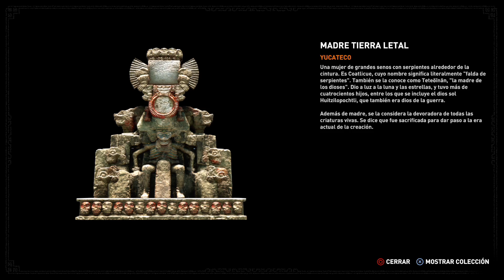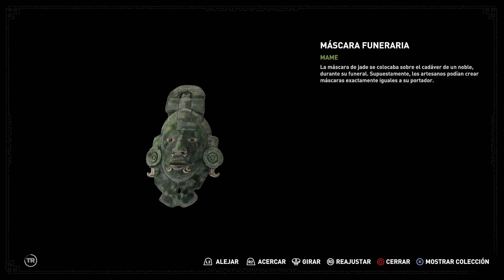Shadow of the Tomb Raider en español | Reto sin armas | CAPITULO 9: "La ciudad perdida"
Reglas del reto:

-Cada vez que Lara muera en cualquier circunstancia y de cualquier forma tres veces, tendremos que renunciar a una de las armas del juego para siempre. Lo que supondrá que con las tres primeras muertes renunciaremos a un arma, con las tres siguientes a otra, con las tres siguientes a otra, etc…

-El jugador podrá elegir de qué arma quiere deshacerse a placer cuando tenga que hacerlo (cuando se cumplan las tres muertes) y no podrá deshacerse de la última arma que le quede bajo ninguna circunstancia aunque continúe muriendo una y otra vez a lo largo de la serie.

-El jugador deberá comprometerse a no hacer trampas bajo ningún concepto no utilizando ningún arma a la que haya tenido que renunciar por el resto del juego. Se harán excepciones si en una zona concreta necesitamos realizar un disparo obligatorio para poder seguir avanzando en el juego. Por ejemplo, una barricada que sólo se derriba con un disparo de escopeta, un disparo de flecha con cuerda para resolver un puzzle etc, en cuyo caso nada más terminar esa fase el arma quedará terminantemente prohibida de nuevo.

-En el caso de que al jugador sólo le quede un arma y vuelva a morir, cada vez que muera deberá renunciar a una habilidad del árbol de habilidades de Lara permanentemente durante el resto de la serie. La habilidad a elegir será decisión del jugador, pero debe pertenecer al círculo más externo, es decir, las de mayor calidad.

-En el caso de que el jugador sea incapaz de terminar el juego aplicando las reglas anteriores, el desafío fracasará y figurará como reto no superado. Sólo en ese caso, las reglas del reto se anularán para que el jugador pueda terminar el juego normalmente para terminar de disfrutarlo, borrar la partida o reiniciar el reto.

*Se recomienda encarecidamente participar en el reto especialmente si nunca has jugado al juego y aun no conoces nada sobre él.

*Los derechos del juego Shadow of the Tomb Raider pertenecen a EIDOS MONTREAL y SQUARCENIX

" Shadow of the Tomb Raider reto Let's Play Español"
" Shadow of the Tomb Raider reto  Let's Play Part 9"
" Shadow of the Tomb Raider reto  Let's Play Part 9" Español"
" Shadow of the Tomb Raider reto  Let's Play número 9"
" Shadow of the Tomb Raider reto  Let's Play número 9 Español"
" Shadow of the Tomb Raider reto  Let's Play Chapter 9"
" Shadow of the Tomb Raider reto  Let's Play Chapter 9 Español"
" Shadow of the Tomb Raider reto  Let's Play Capitulo 9 Español"

Shadow of the Tomb Raider es el nuevo videojuego de Lara croft y el cierre de la trilogía de este nuevo reboot de la saga. Tras su última aventura Lara nos introdujo más profundamente en las entrañas de La Trinidad, viajando a Siria para continuar con las investigaciones de su padre, Richard Croft. En este juego Lara aparece en una Ciudad de México, Cozumel, donde buscará pistas sobre un objeto mítico que La Trinidad también busca. El apocalipsis Maya es el aliciente del nuevo videojuego de Eidos Montréal y Square Enix que tiene la misma jugabilidad que sus anteriores juegos, pero con algunas mejoras, como que los rompecabezas serán muchos más complicados, como lo eran en los videojuegos de la antigua saga.

Lara Croft ha ido evolucionando desde que la crearon en 1996, su aspecto ha ido variando de una femme fatal a una mujer más realista. El reboot de la saga lo que quería conseguir era una Lara más humana; cómo la arqueóloga británica más famosa de los videojuegos empezó en sus orígenes. En el primer título de esta nueva saga, Tomb Raider, vimos a una Lara muy joven que sigue los pasos de su padre, pero que todavía no es consciente de cuántos peligros la aguardan en cada esquina de su camino. La vimos sufrir y llorar, pero a pesar de las dificultades Lara consiguió sobreponerse y luchar contra una de las sociedades más malvadas, La Trinidad.

Uno de los aspectos que siempre me ha llamado la atención de Tomb Raider es la importancia del pasado para Lara Croft, es uno de los aspectos que impulsará a nuestra protagonista para salir adelante. No solo por la muerte de su padre, que siempre forma parte de la trama argumental, sino también por el misticismo de las antiguas leyendas y civilizaciones, en este caso la cultura Maya y el apocalipsis. La ambientación de este juego es mucho más oscura que en los anteriores y veremos a Lara Croft más asesina y guerrera, en los primeros juegos era más tímida y se avergonzaba de sus acciones, pero ahora Lara ha madurado y nosotros con ella.